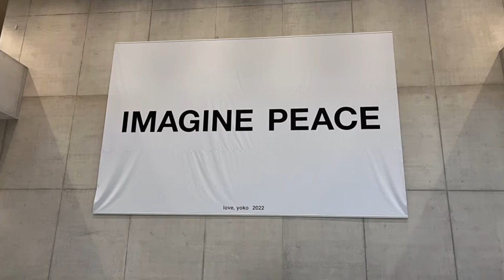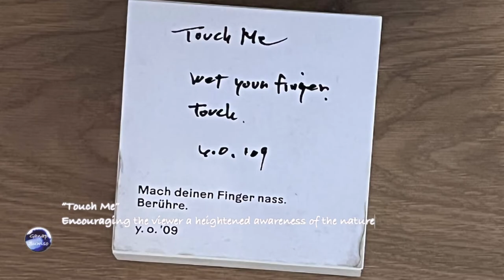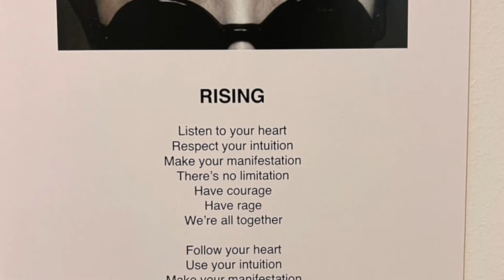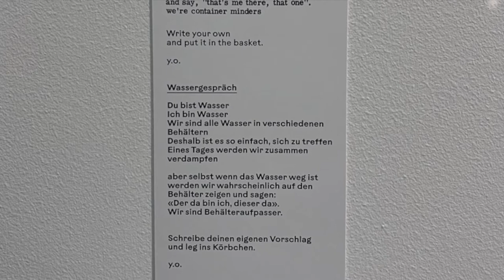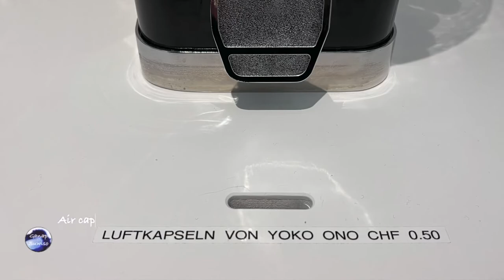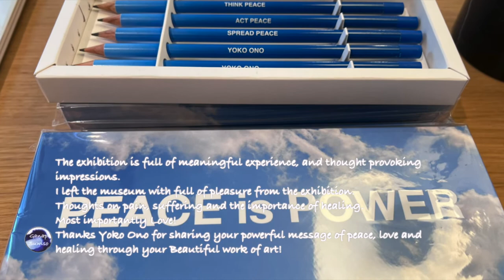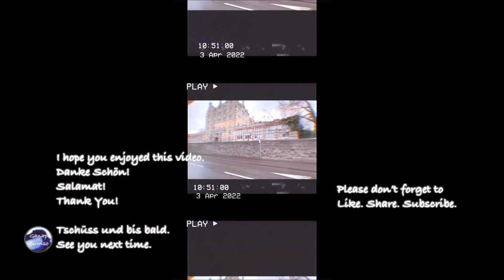All about Yoko Ono I Switzerland vlog. A crusade for world peace, love, and above all healing.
Mabuhay, welcome to Ganap Suwiso. What's Happening?

@ YOKO ONO exhibition
THIS ROOM MOVES AT THE SAME SPEED AS THE CLOUDS.
Happening currently at the Kunsthaus Zürich.

I find the exhibition amazing. My impression is that it all connects to Yoko's personal adventures, life's ups and downs, her fights and her wins. Her world shared in an art form is more than just a crusade for peace. It is love, empowerment, and rebuilding one's self. And those ideas strike me. I am immediately taken by it in the space of less fortunate. People who suffers from love, broken and can't help themselves, and having no chance or time to heal. In this difficult time Yoko's work is a great reminder to be kind, and share love.

Her exhibition is mostly participatory. Visitors are encouraged to get involved. An example is the "mending pieces" Yoko proposed the space as a place for communal healing.

And one of my favorite is the air dispenser - "air capsule for sale" for 0.50 CHF. It is silly I know! Believe me, I had the same initial reaction to it...:) but at the same token I felt like, how convenient it would be to have air-capsules in my pocket? This would be so ideal in every difficult and stressful situation. Brilliant! I also like the idea behind "We're All Water" piece. She has all these well known names of people representing life in their transparent glass container.

I have to say that I truly enjoyed my visit and found many great pieces in the exhibition. I appreciate getting lost inside her world. I went in there with a different expectation, little knowledge about her art, and left with such satisfaction and with feeling of needing more from Yoko Ono. An amazing wife, a mother, a crusader, an activist and a true artist who is deserving of such platform in the art world. Thank you Yoko for moving me in your way with your art!

"Yoko Loves" - Yoko Ono

I hope you enjoyed this video as much as I enjoyed the exhibit.

Danke Schön!
Salamat!

Tschüss und bis bald.
Kitakits.

Will You Touch Me (Bonus Track) · Yoko Ono
Fly

I Felt Like Smashing My Face in a Clear Glass Window · Yoko Ono
Approximately Infinite Universe